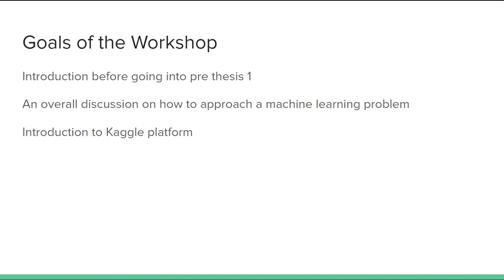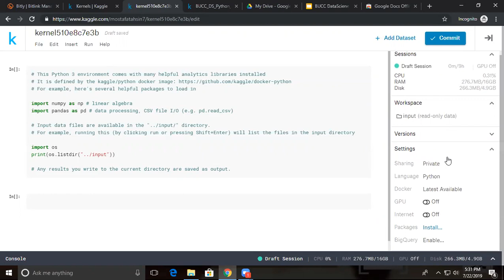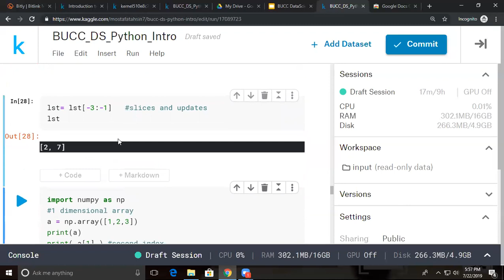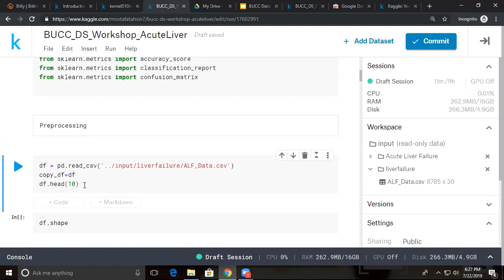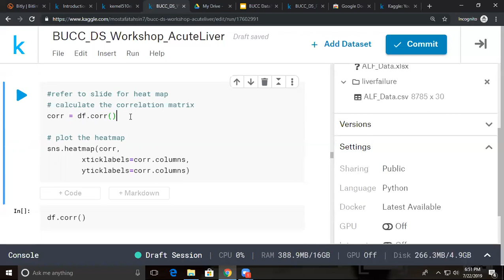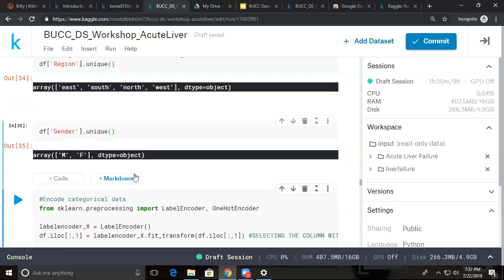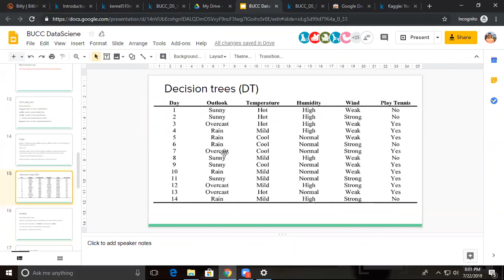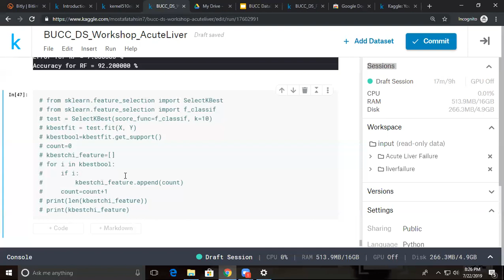BUCC Workshop on DataSciene with Python by Tahsin Mostafa and Amanat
-What is Machine Learning
-Runthrough of the kernel environment-Basic Python
-practical approach to a machine learning problem
Topics discussed :
*Data Cleaning,
*Exploratory Data Analysis
*Data Modeling using ML algorithms
*Result analysis